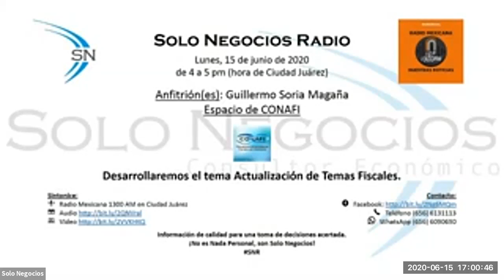[SNR] Solo Negocios Radio del 15 de junio de 2020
Tema: Actualización de Temas Fiscales.